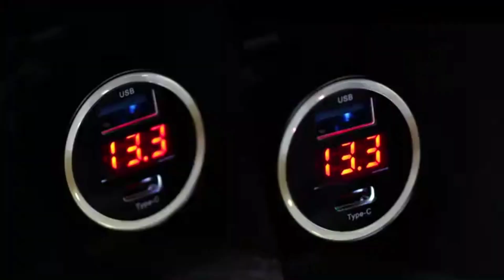1年保固-95W PD+QC快充 手機車充 TYPE-C+USB 汽車充電器 手機充電 車用充電器 車充 點煙器車充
蝦皮購物下單